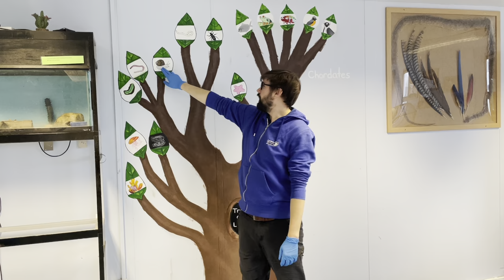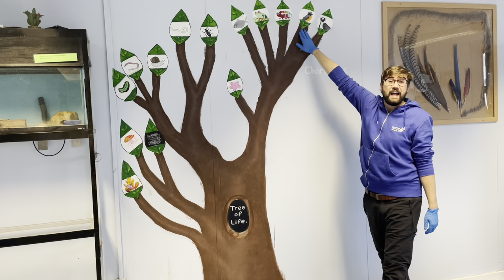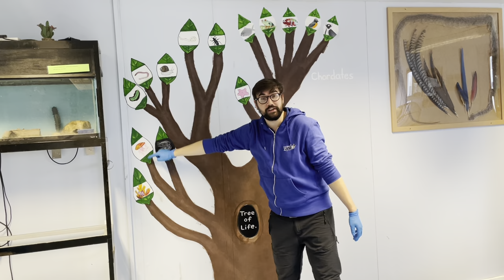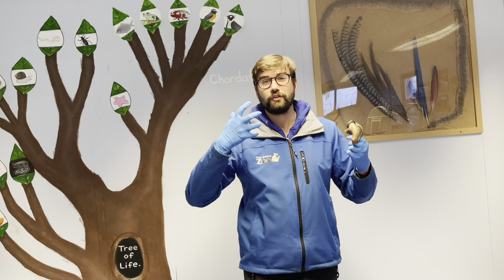FSZ Education - Classification Part 1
I hope you are well! Please find below the link to our accompanying activity sheet.

Remember to look out for part 2 coming Thursday at 11am.